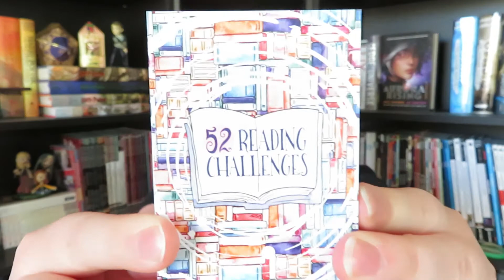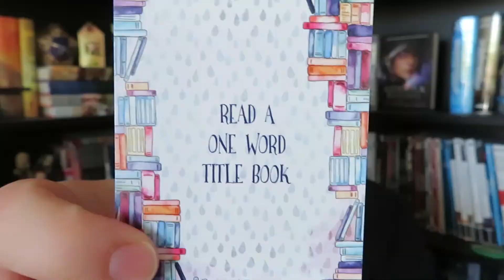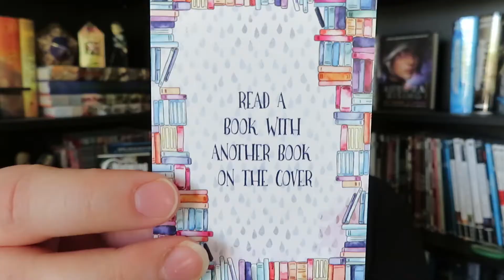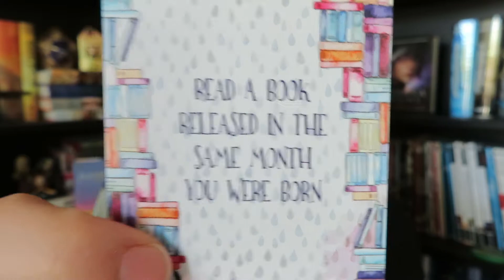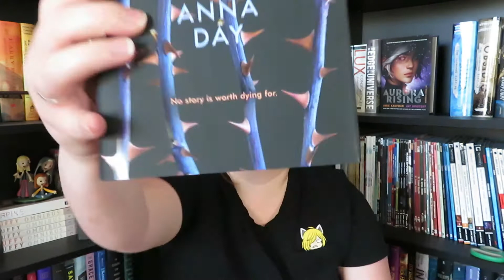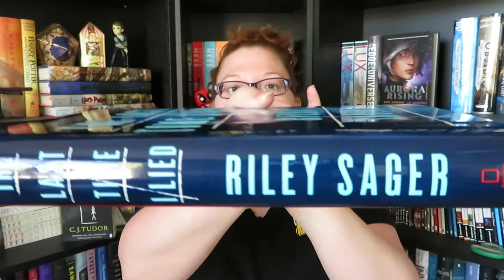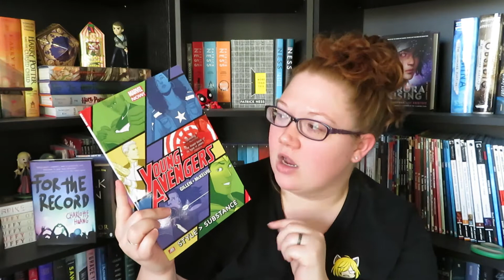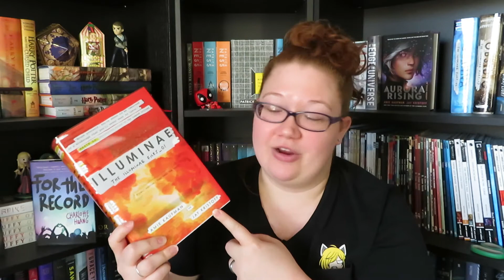Medieval-a-thon and May TBR 2020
Another month-long readathon?  Let's do this!

Books Mentioned:
- The Last Time I Lied
- Autoboyography
- Book Jumper
- The Chalk Man
- The Fandom
- For the Record
- Charming
- Junji Ito's Cat Diary
- Young Avengers
- Saga
- Illuminae